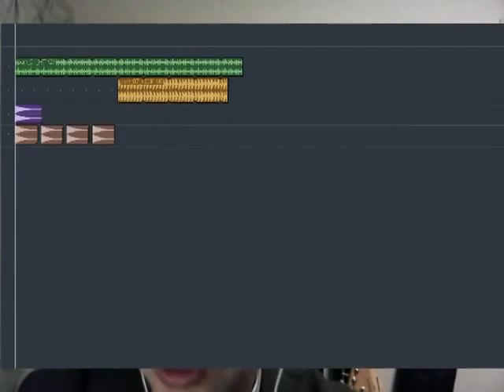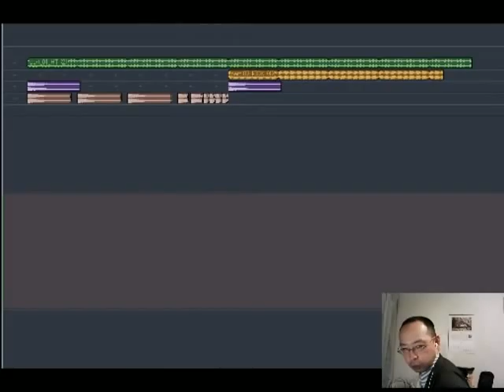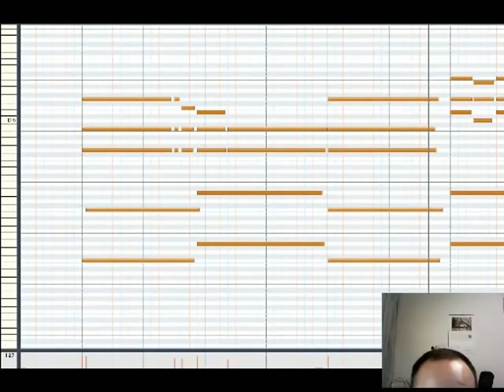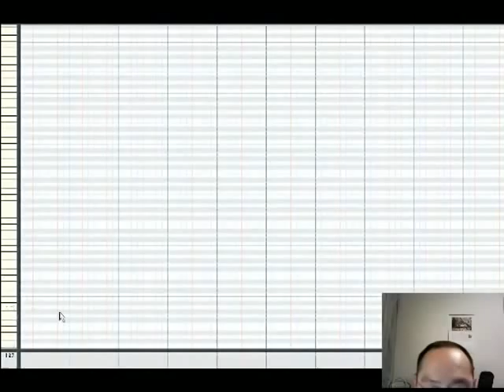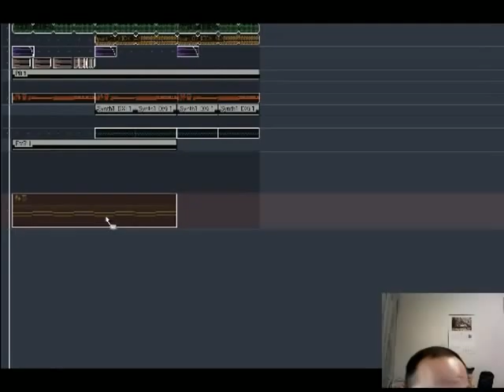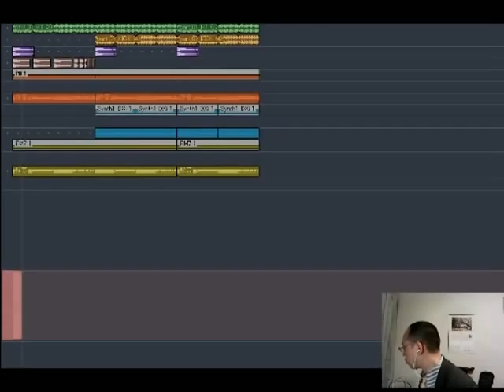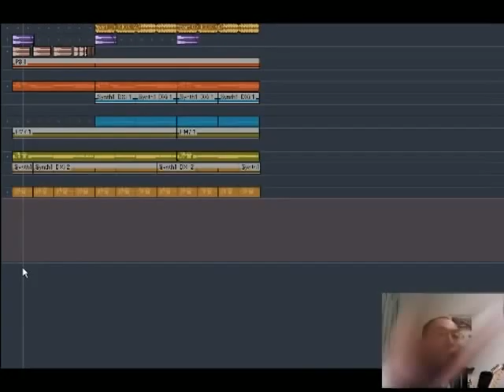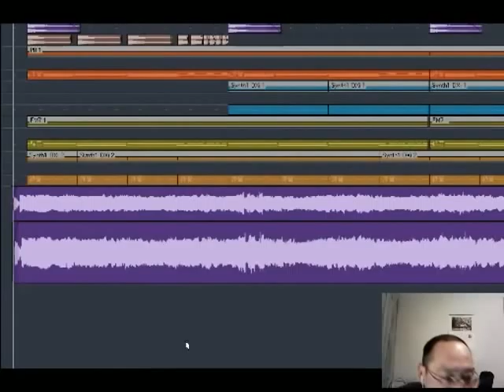h230330 jkl furukawaのお耳拝借"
jkl-furukawaの役に立たないDTM講座をやります。ほかにも雑談などで色々お話しながらサウンド関係の話しますね。もちろん顔出していきますね。まったり行きます。